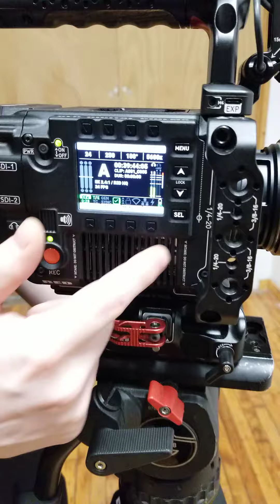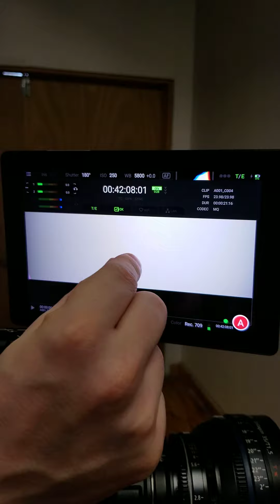RED V-RAPTOR 8K VV Body Kit is in Stock! - MagRents.com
RED V-RAPTOR 8K VV Body Kit is now in stock! Mike gives you a quick walk through.

Compact, fast, and full-frame—the V-RAPTOR 8K VV + 6K S35 Dual-Format Camera is RED DIGITAL CINEMA's impressive introduction to their new DSMC3 platform. Sized only slightly larger than the KOMODO but boasting a new sensor, the V-RAPTOR offers multi-format capture in 8K VV, 6K Super35, 4K, 3K Super16, and anamorphic options. This versatility enables you to adapt your format from project to project to suit your choice of a variety of pro cine or still photo lenses.